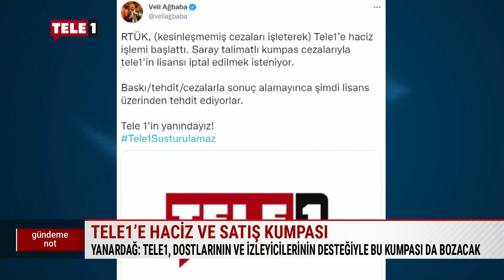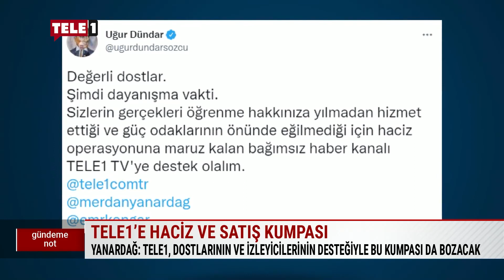Enver Aysever ile Gündeme Not | 8 HAZİRAN 2022